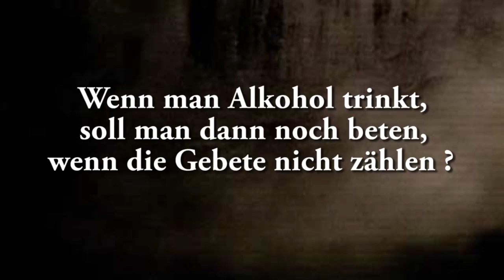Ahmad Abul Baraa - Gebete beten, wenn ich Alkohol getrunken habe, auch wenn die Gebete nicht zählen?